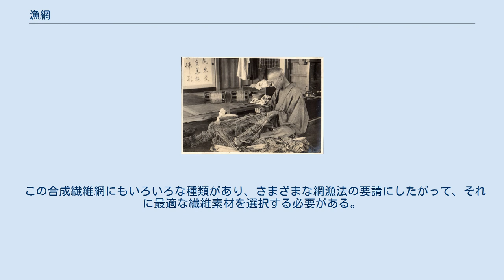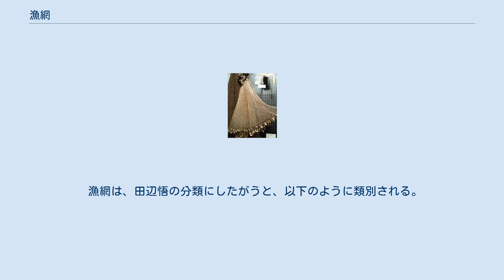漁網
刺し網 漁網（ぎょもう）は、魚類を捕獲するために用いる網である。
漁業で用いられる漁具の一種。
また、漁網を用いておこなう漁撈活動のことを網漁と総称する。
なお、広く漁業用の網と定義される場合には養殖用のものも漁網に含める場合がある。
 さまざまな漁具のなかでも漁網は「一網打尽」の語のごとく、大量の水生生物を採捕できることから、高い漁獲収益を期待できる漁具である。
漁網を用いる漁法は、捕獲対象となる水生生物の種類、操業環境、操業規模などによってさまざまな種類がみられ、また、漁獲量を高めるための技術的努力、研究もさかんである。
 その一方で漁業資源の維持という点では、漁網の使用は乱獲・混獲といった問題を招きやすく、ほとんどの網漁は各種の法的規制の対象となっている。
 漁網、特に合成樹脂製のものは、適切な管理・処分を行わない場合に海洋ゴミとなり、海洋を漂流し環境破壊の要因となる。
特に太平洋ゴミベルトの46％は漁網であるという。
 漁網は、網地、綱、浮子・沈子（網などを海中に保持するために用いられる。）、錨、浮き樽（目印となる。）などで構成されている。
 漁網は、糸の結び目（結節）の有無により、大きく2つに分けられる。
 手作業による網つくりの図解 漁網の修理風景。
大正初期 網の材料繊維には、天然繊維（植物繊維、動物繊維）と合成繊維があるが、今日ではほとんどの網糸に合成繊維が用いられている。
 合成繊維網が登場する以前は、麻糸、木綿（綿糸）、絹糸、苧糸（おいと）、藁、葛糸、蚕糸などの天然繊維が伝統的に用いられてきた。
しかし、天然繊維網の場合、網に付着する有機物や温湿度の変化、夏季には付着する腐蝕虫（プランクトンなど）によって、繊維が腐敗する速度が速い。
そのため、これらの天然繊維網の場合、その使用や保存にあたっては細心の注意を払う必要があった。
 合成繊維網の最大の利点は、水中で腐敗しないことである。
その他にも利点として、過酷な操業環境に耐えうる網の強度や、人為的な操作を潤滑にするためのさまざまな網の表面加工などがあげられる。
 この合成繊維網にもいろいろな種類があり、さまざまな網漁法の要請にしたがって、それに最適な繊維素材を選択する必要がある。
たとえば、底曳き網などにはハイゼックスなどのポリエチレン系、刺網や定置網にはナイロンなどのポリアミド系、巾着網などにはテトロンなどのポリエステル系が使用される。
 1950年、日本漁業に、アミラン（ナイロン）漁網の使用普及がはじまった。
 漁網は、田辺悟の分類にしたがうと、以下のように類別される。